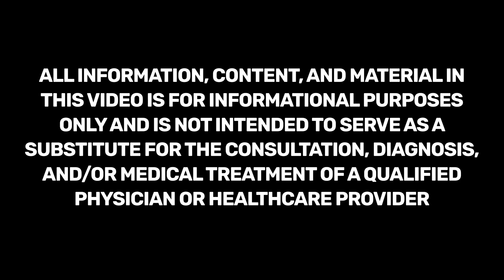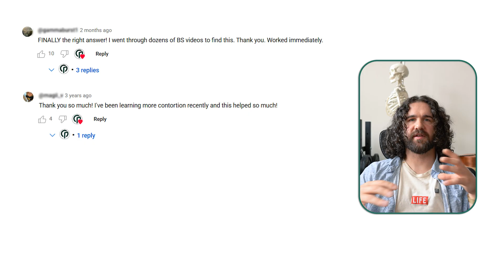Postural Asymmetry - Can You Fix It?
Most people think postural asymmetry is about “perfect posture” or one side being higher than the other. But the truth is — asymmetry is usually a movement response, not just a static position.

In this video, we keep it real and conversational. I share why I stepped back from posting about postural asymmetry, and then break down:

What postural asymmetry really is: movement options favoring one side

Causes like natural asymmetry, repetitive movements, and injury history

Why obsessing over posture can hold you back

The solution: create conditions for a different response, train missing movement options, and increase capacity so changes stick

How your brain learns new predictions to make lasting changes

We also cover roadblocks and how to implement this approach without overthinking it — train both sides, avoid obsessing over posture, and use progressive training, not just low-level drills.

If you’ve felt “stuck” with one side or frustrated by your posture, this video gives a practical, science-backed lens to make real changes.

This is the type of analysis and application we practice inside the Applied Biomechanics Mentorship — where coaches, trainers, and PTs learn how to break movement down to the details that actually matter, and use that knowledge to deliver better results.

Chapters
0:00 Intro
0:57 Why I Started this Channel
4:46 What is a Postural Asymmetry
6:36 Why Obsessing Over Posture Doesn’t Work
9:53 Key Questions